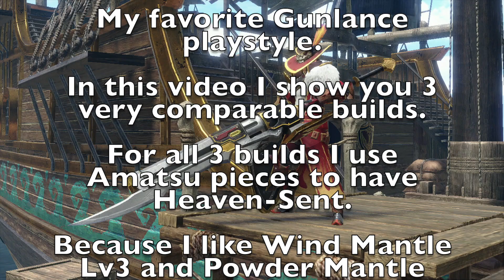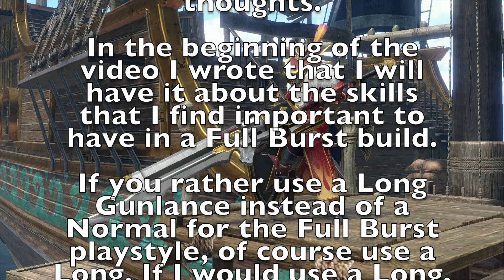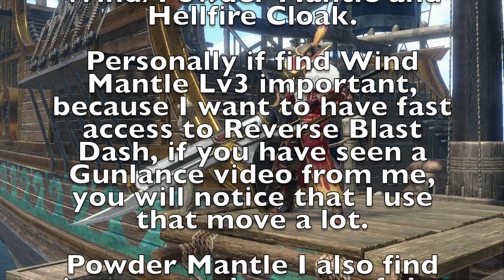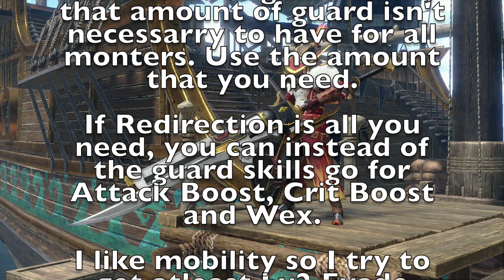Monster Hunter Rise Sunbreak TU5 Full Burst Gunlance Build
Welcome, fellow Monster Hunters to a TU5 Full Burst Gunlance build video. In this video I show 3 very similar builds. The Full Burst play style is my favorite way to use the GL. In all 3 builds I'm using the new Heaven-Sent skill, in 1 build I have it at Lv3.

Timecodes
0:00 - Intro
0:45 - First Build
2:13 - Frenzied Heaven Build
3:57 - Heaven-Sent Lv3 Build
5:20 - Outro

Please enjoy the video I made.